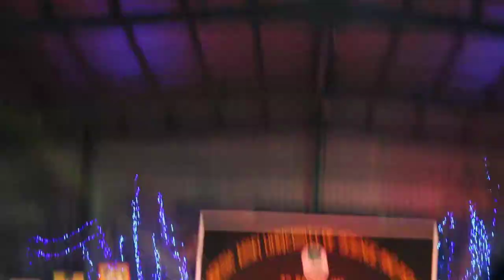Baust army university gala day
Baust army university
gala day